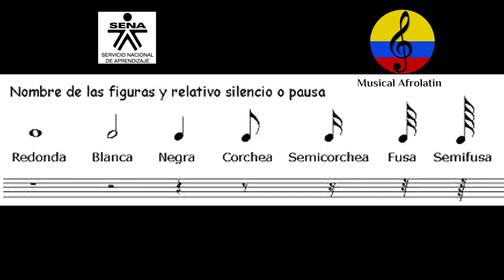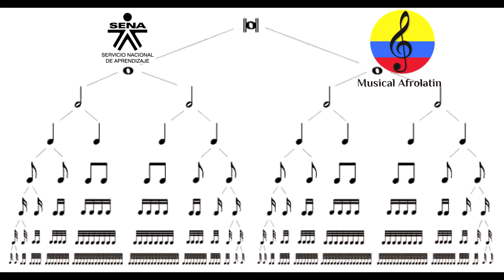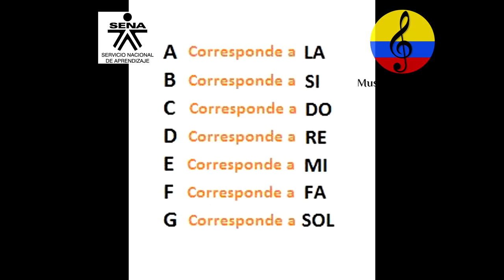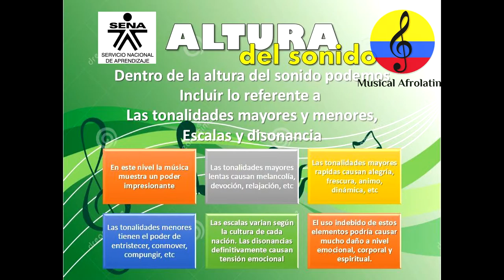Curso virtual de guitarra funcional, la música y el sonido, I parte, Bogotá, 2020